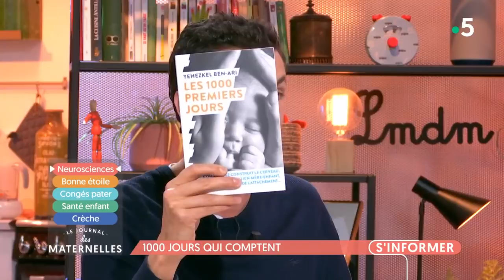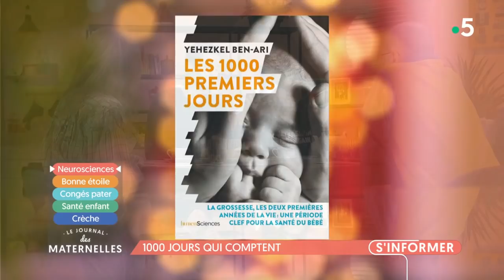Maternité : 1000 jours qui comptent - La Maison des maternelles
Un cri d’alarme dans LMDM. Notre invité, qui est un célèbre neuroscientifique veut faire passer un message qui semble tout simple : la maternité doit être protégée, la maternité doit devenir une préoccupation majeure de notre société. À l’écouter ce ne serait pas le cas et les conséquences seraient lourdes, en terme de santé publique, mais aussi économiques. Pr Yehezkel Ben Ari est neuroscientifique, fondateur et directeur de l’Institut de neurobiologie de la Méditerranée de l'Inserm. Il dirige également la fondation et le centre IBEN dédiés à la maternité et l'autisme. Il publie ce livre « Les 1000 premiers jours » aux éditions Humensciences.